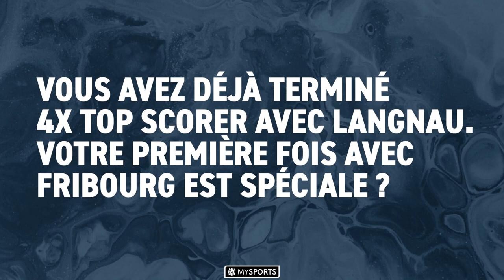Christopher DiDomenico: "Je le dois à mes coéquipiers"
Avec 54 points en 49 matchs, Christopher DiDomenico est le TopScorer de Fribourg-Gottéron en 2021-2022. L'attaquant canadien a donné du crédit à ses coéquipers lors de la cérémonie des PostFinance TopScorers de National League.